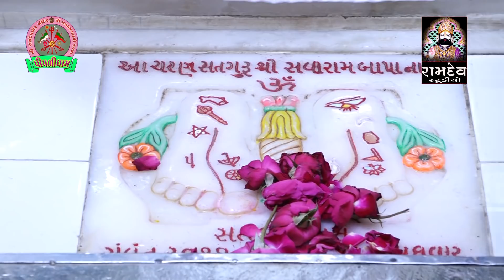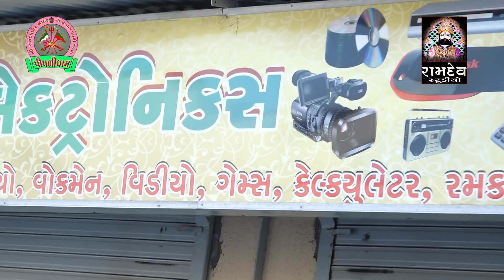2018 TITHI MAHITSAV || 03 Shailesh Maharaj || Ramdev Studio Dharpipla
*શ્રી સવારામ બાપા તિથિ મહોત્સવ ૨૦૧૮*
*સ્વર-શૈલેશ મહારાજ*
*રામદેવ સ્ટુડિયો*
*મેર કલ્પેશ કુમાર*
*Mo.9574367467*